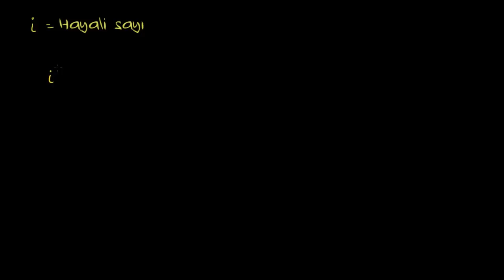i Sayısı ve Sanal Sayılar (Karmaşık Sayılar)